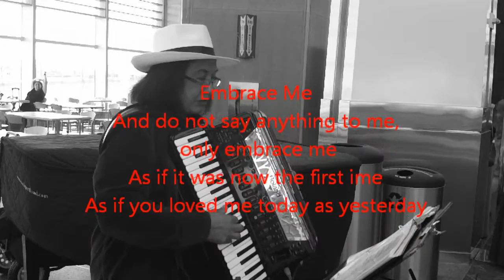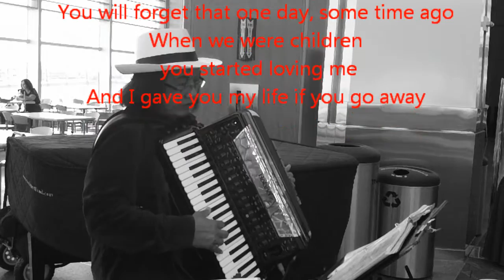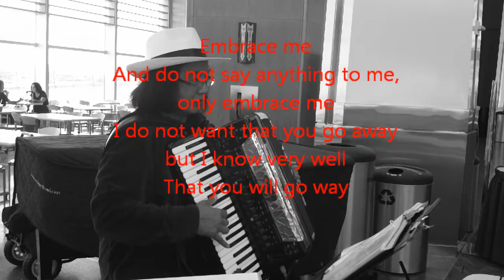Liz Wisler " Abrazame" by Juglio Iglesias 1975 with lyrics 07.23.16